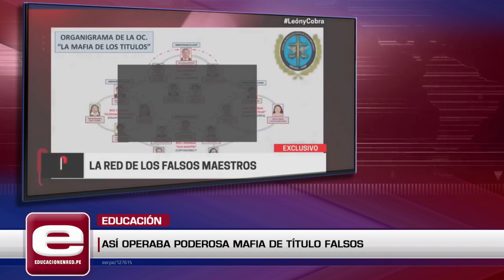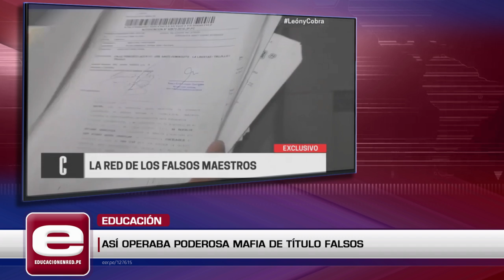Así operaba la mafia de los títulos falsos a escala nacional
- Policía desarticula poderosa mafia de los títulos falsos que operaba a escala nacional